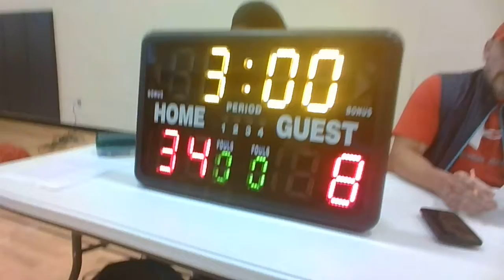7 GRADERS CRUSADERS ELITE V HOYAS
OCTOBER 2018 BASKETBALL COACH TONY CRAWEFORD